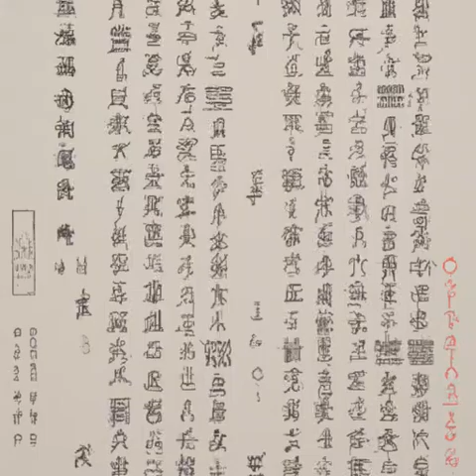第三章 开三腔《国民法医》